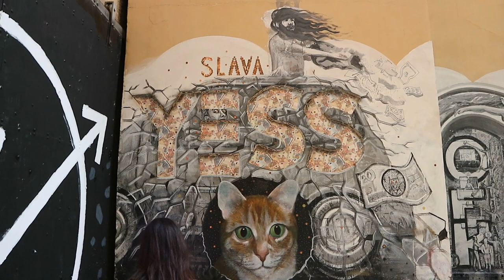SHE SAID I CAN DO BETTER